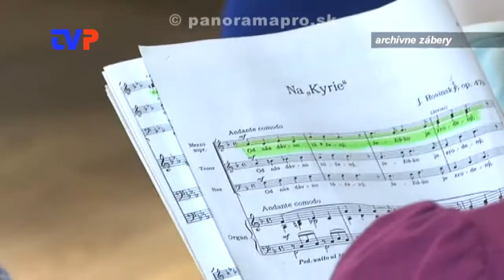Viac účinkujúcich ako divákov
Reportáž z prvého umeleckého predstavenia zboru Žarnov s hosťami.